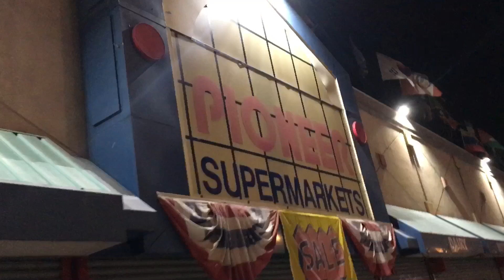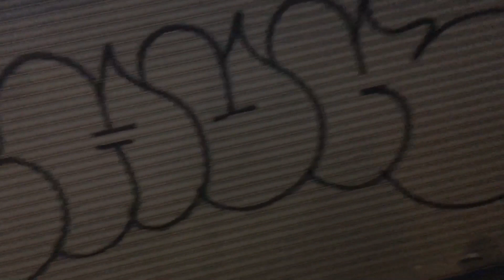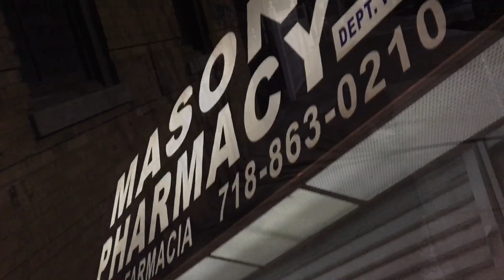Graffiti Art#22 Pieces Wildstyle Throwups Characters NYC BX New York City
Graffiti Art ...Pieces Wildstyle Throwups Characters NYC BX New York City